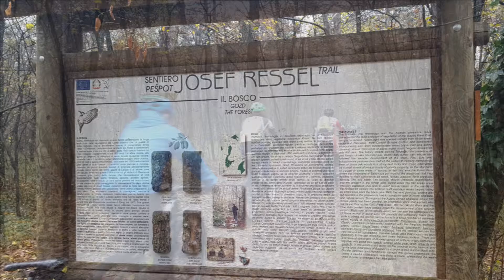monte Cocusso 27 novembre 2016